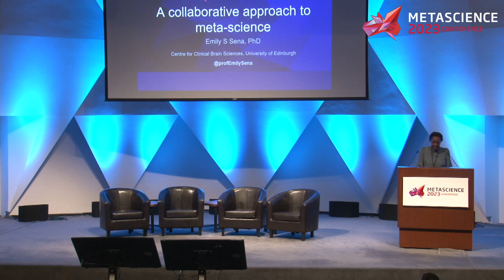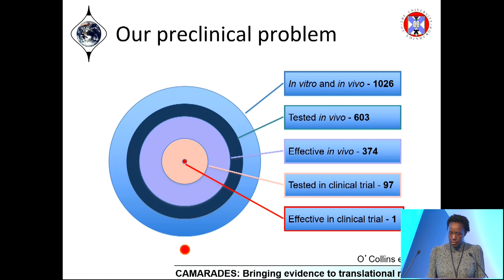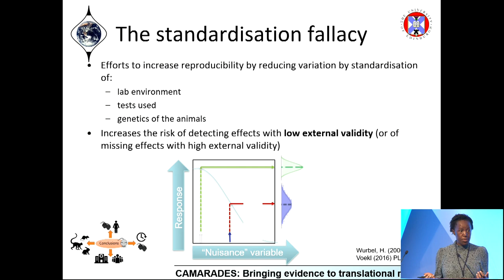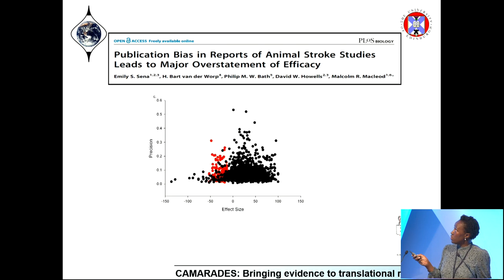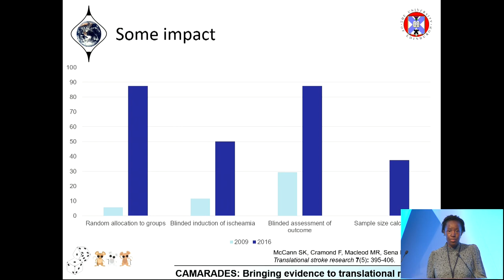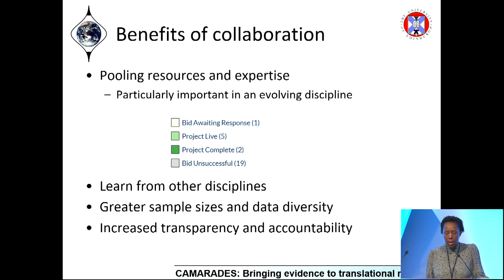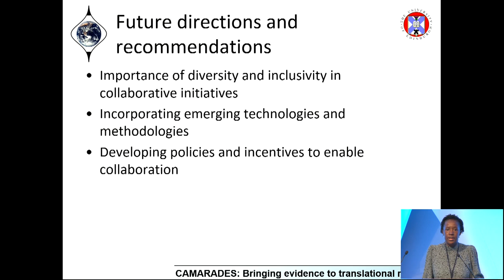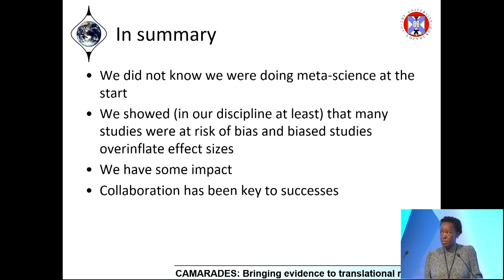A collaborative approach to meta-science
Session: A collaborative approach to meta-science

Speaker: Emily Sena, Professor, University of Edinburgh

Abstract: CAMARADES (Collaborative Approach to Meta-Analysis and Review of Animal Data from Experimental) is a global leader in the conduct, and provision of methodological support for high quality preclinical systematic reviews and includes five national coordinating centres.

Emily will discuss the benefits of collaborative meta-science and explore some of the challenges and opportunities associated with this approach. Drawing on the experiences of the CAMARADES team, she will highlight some of our key findings and the impact of our work. Specifically, she will discuss how collaboration can facilitate the pooling of expertise, resources, and data, and promote diverse perspectives.

Collaborative meta-science represents a powerful and promising approach to advancing scientific inquiry and promoting transparency, reproducibility, and openness in the discipline. By working together, meta-scientists can leverage their collective strengths and tackle some of the most pressing challenges today.